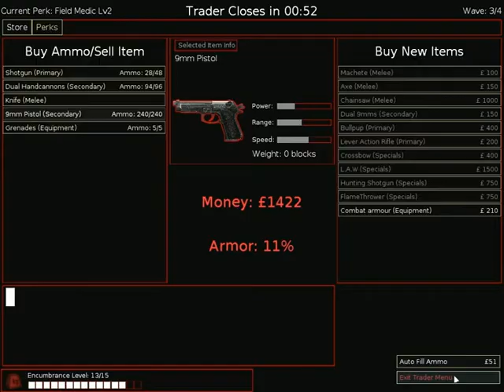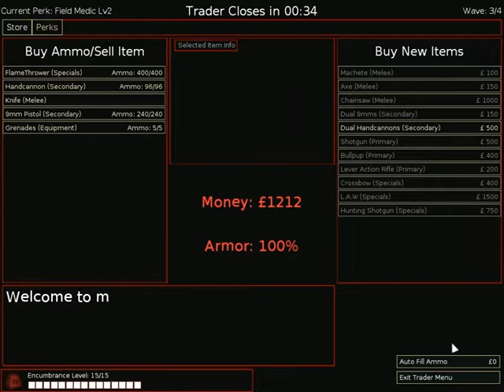Killing Floor solo Gameplay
Zaxxon jugando al killing floor